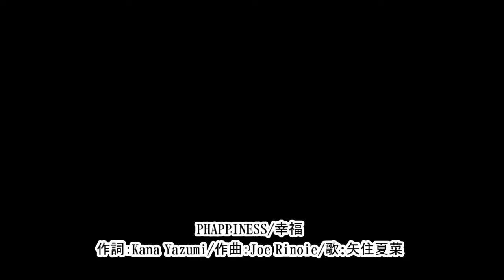日本語[矢住夏菜]PHAPPINESS/幸福（ルーンファクトリー/符文工房3 OP1）【中日歌詞】